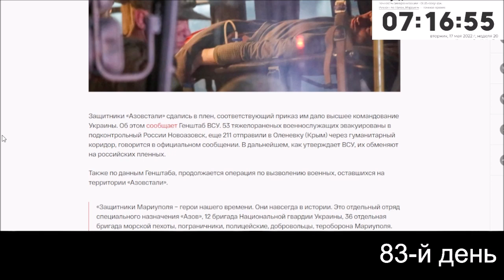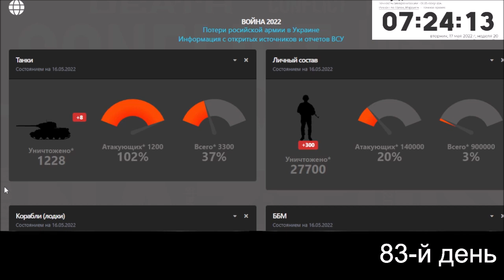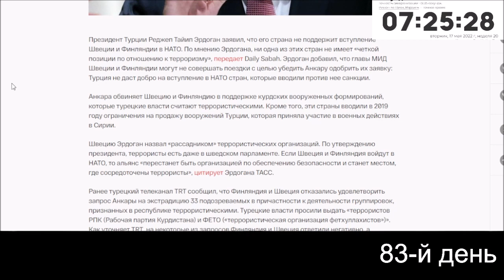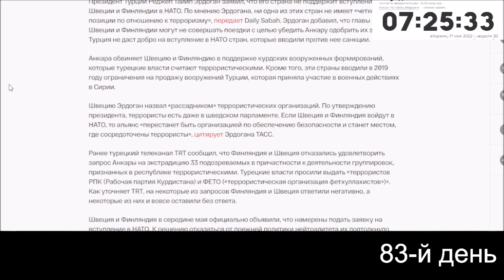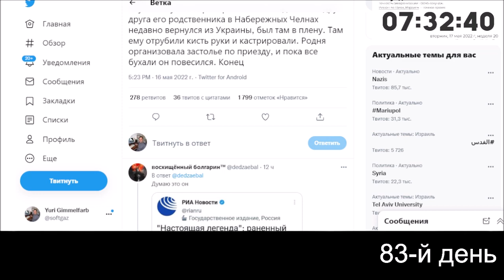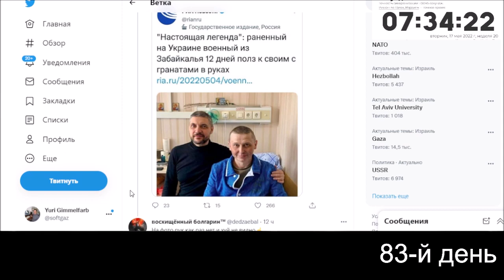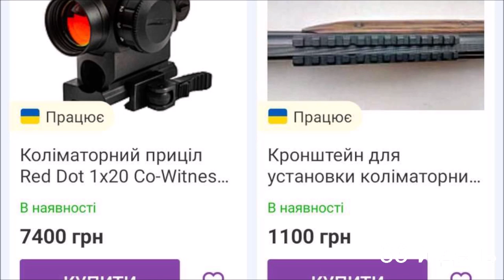Обстановка в Украине на 17.05.2022, 7-15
Гарнизон «Азовстали» в Мариуполе получил приказ сдаться, общей обзор ситуации, статистика, Турция против Швеции и Финляндии в НАТО, фейки пропаганды.
Комментирует и разъясняет украинский политик Руслан Рыгованов: большое интервью.
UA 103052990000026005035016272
(IBAN Code)
PBANUA2X
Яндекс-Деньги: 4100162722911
Номер карты VISA: 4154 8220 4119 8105 или 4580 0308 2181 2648
Bitcoin: 18BNGaWpPBfYMD7ohcCAfHCXuY3Peq37x7
Ether: 0x730119e25E1670996c02BBd5507EfcC26ce38cB5